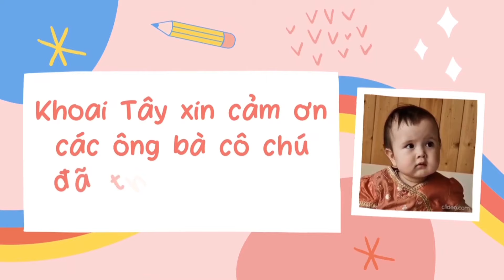BỮA CƠM GIA ĐÌNH VỚI SƯỜN NƯỚNG VÀ RAU XÀO - BA CỘT TÓC CHO MÀ KHOAI TÂY CỨ KÉO XUỐNG